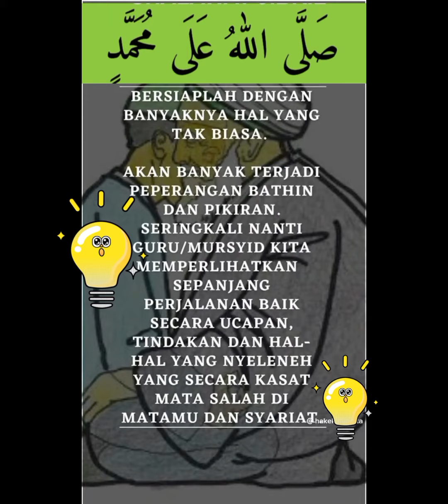Nasehat Perkuat Hatiku